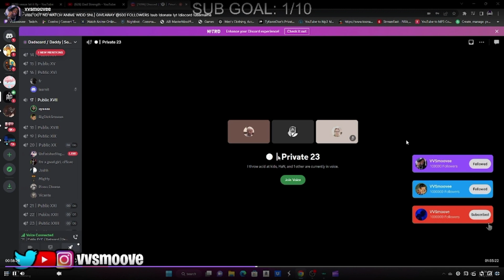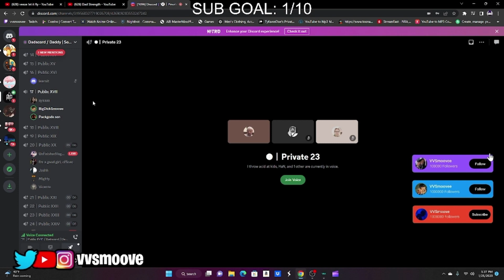PackGod's Son Roast Discord Girl....Hilarious